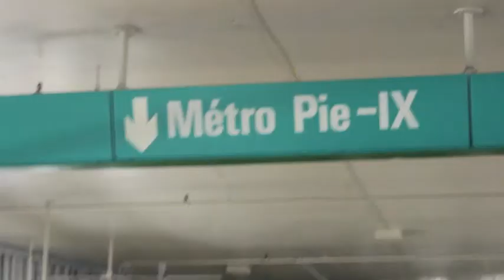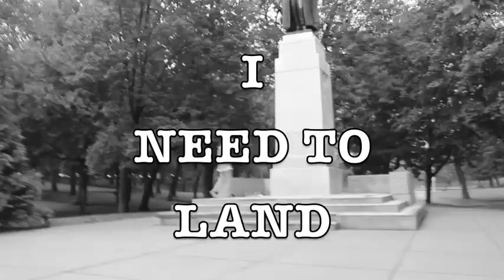One Day In Life of Matheus Reis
Skating means everything to him. MATHEUS REIS - the future of skateboarding